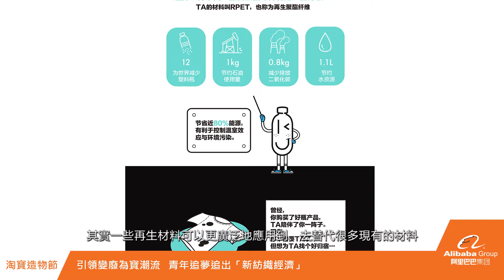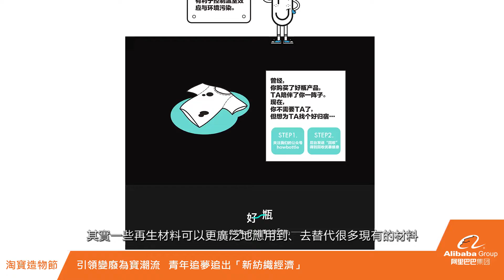【造物者系列】引領變廢為寶潮流 青年追夢追出「新紡織經濟」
「夢想還是要有的，萬一實現了呢？！」年輕人有夢想，就要把握機會實踐出來。就像Howbottle好瓶聯合創始人黃寧寧一樣，放棄了在阿里巴巴集團的工作崗位，出來創業，為的正正是將環保及可持續的生活理念，從海外帶回家！

好瓶利用回收的塑料瓶製作出袋及及衣服等有用的物品，實行變廢為寶，物盡其用。黃寧寧更表示，希望將變廢為寶成為一股潮流，認為這是她的責任。

今年的「淘寶造物節」上，好瓶會作為淘寶店「美好商店」的合作夥伴參展。想率先看看這位青年創業家如何實現夢想？快點擊影片收看！

阿里巴巴集團中文資訊頻道「阿里足跡」